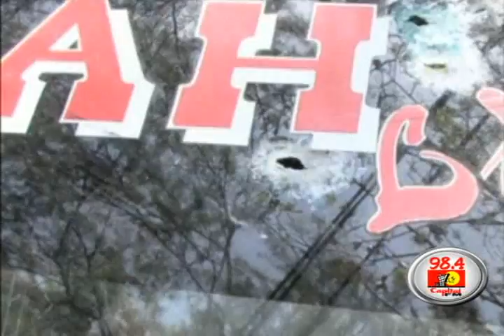Violent protests in Mombasa after Aboud Rogo killing